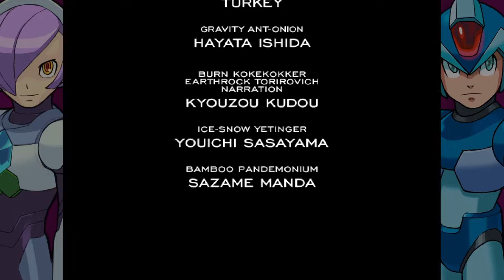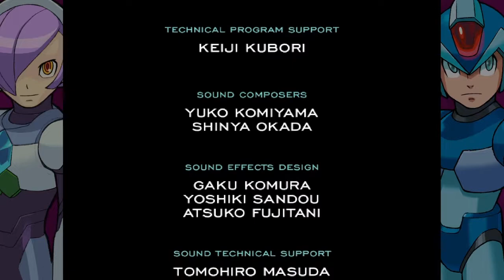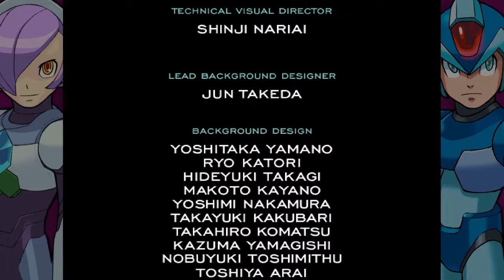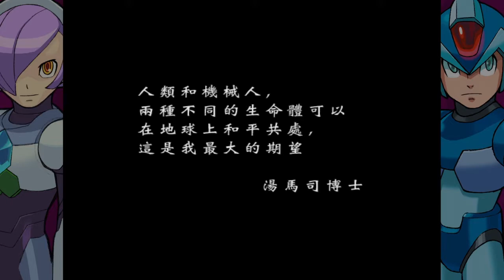洛克人Ｘ傳奇合輯２－洛克人Ｘ８（中文版、新手戰警模式）四周目遊玩影片Part 3(End)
洛克人Ｘ系列八代
當初在預告片宣傳（有日版主題曲）和主視覺設計圖上相當震撼我心的作品。
挽救了Ｘ６和Ｘ７的負面評價，只可惜在銷量影響下一去不復返，
導致至今為止老卡都未有推出Ｘ９的後續消息。
這款在台灣玩家心中是印象不錯的作品，時至今日還是不時會有人喊著「說好的Ｘ９呢？」
傳奇合輯中唯一一款有中文化內容的遊戲，但現在來看才發現翻譯品質有夠懶惰且不嚴謹= =
四周目遊玩要求：開啟新手戰警模式，使用終極裝甲艾克斯、黑傑洛、白艾克賽爾爽爽玩解獎盃，
同時也穿插使用艾莉雅、蕾亞、帕蕾特三位女性領航員操作遊玩。
獎盃「最終終極裝甲」於洛克人X8中使用天星擊來打倒敵人。
獎盃「陰與陽」於洛克人X8中以黑傑洛與白艾克賽爾組合出擊，發動雙重攻擊來打倒敵人。
獎盃「賞心悅目」洛克人X8中艾莉雅、蕾亞、帕蕾特3人全員參戰。

Mega Man X Legacy Collection 2 (中日英文版)